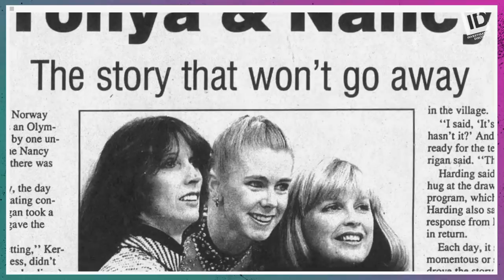The 1990's: Totally Scandalous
Lorena Bobbitt. Amy Fisher. Tonya and Nancy. True crime enthusiast and '90s superfan Traci Stumpf breaks down the decade’s most notorious stories and scandals with the help of Lucy Lawless, Jaleel White, and other iconic 1990s celebrities.